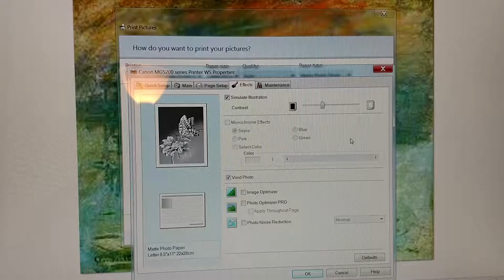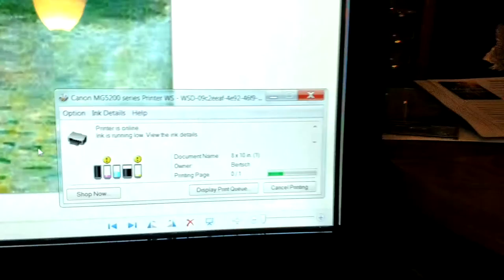Art lesson from my apartment printer!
Now it is easier than ever to practice your brush strokes!